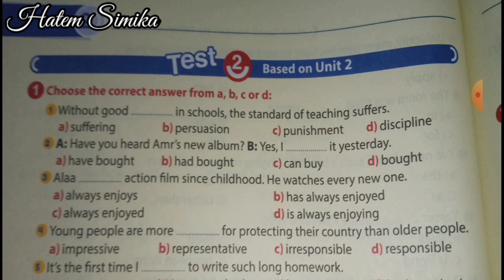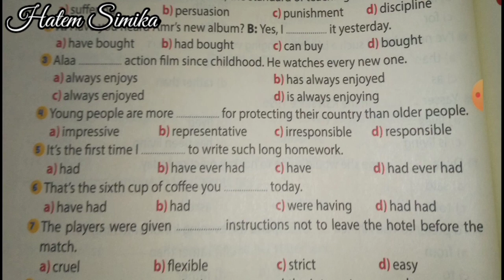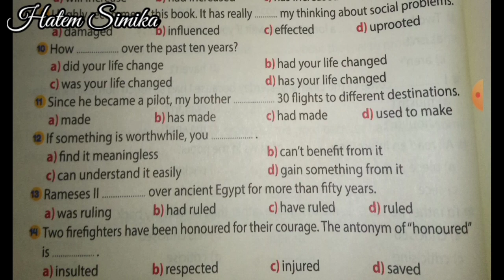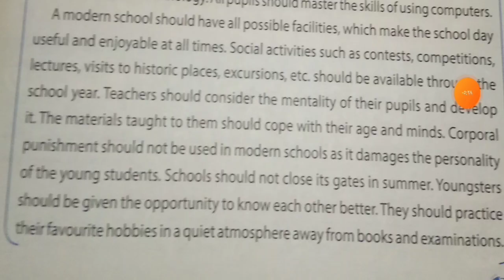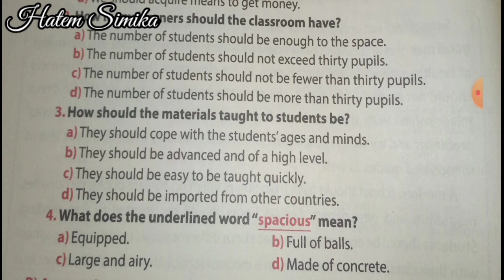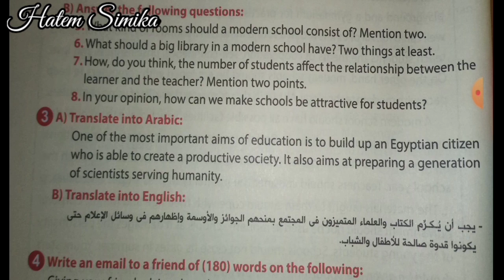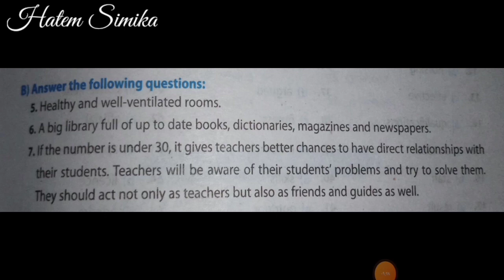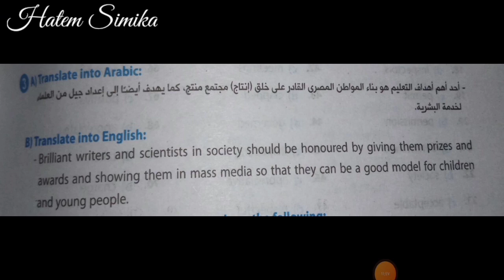إنجليزى 3 ثانوي 2021 | الوحده الثانيه | حل وشرح اختبار الوحده الثانيه جيم | Gem 2021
الوحده الثانيه
اختبار كامل على  الوحده الثانيه من gem